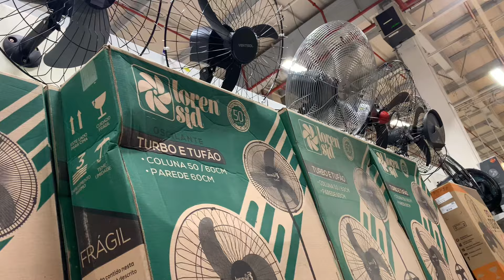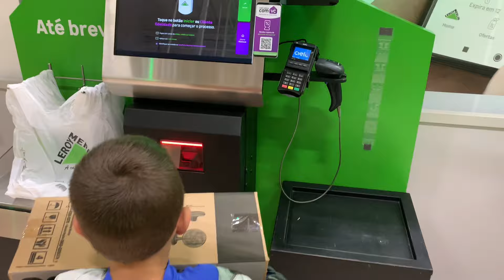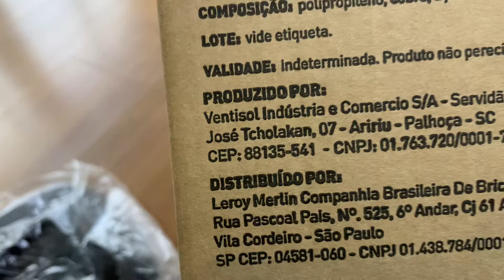Você sabia que o ventiladores Equation são fabricados pela Ventisol?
Oi galerinha
O papai deixou que eu escolhesse um ventilador presente  do dia das crianças, fomos na Leroy comprar
Olha que legal!!